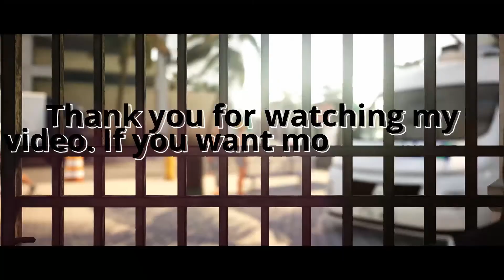How to do Miami The Finish Line Silent Assassin Suit Only | HITMAN 2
If you do not know how to do The Finish Line silent assassin suit only, then you can watch this walkthrough. What you need is the electrocution phone + any sniper with a silencer.